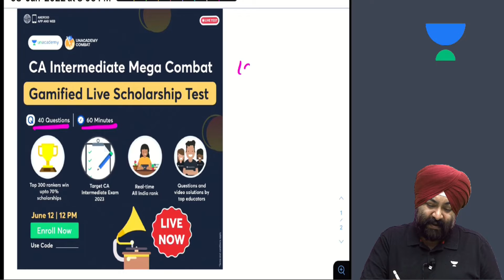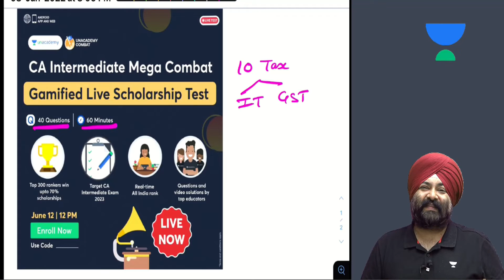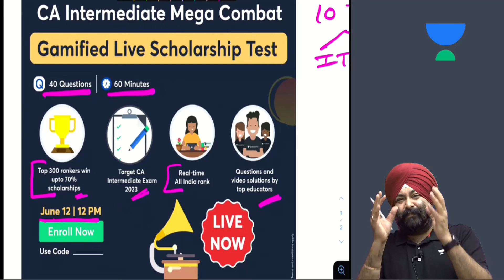combat on 12 june 2022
JASPREET SINGH JOHAR is an scholar/educator/educationist, author and currently heads test preparation school/cram school Gyan Gurucull.  He has served as a former faculty member of Institute of Chartered Accountants of India (ICAI). His constant focus on instructional rigor and pioneering/innovative educational practices have found him place in the top echelons of higher learning.  A stellar record of 131 All India Rank holders in CA-Intermediate exams under his academic capacity speaks for his trove of knowledge and training.
CAREER
He started his career as a consultant and during few interactions he realized the lack of quality training and in-depth instruction in the field of preparation for accounting exams. This initiated vision of excellence by founding of Gyan Gurucull and hence, he began his multifaceted professional journey into the academic realm. In his words, “I was aware that I had humongous/uphill task ahead and shouldering the aspirations of hundreds of students could be overwhelming. But I had no other choice, but to perform.”
CAREER SUCCESS/HIGHLIGHTS
Johar’s palette of rich experience and exposure was further strengthened by results of his students. Proverbial/Metaphorical overnight success came in 2018, when his students were among the top three in various levels of CA exams. All India Rank 1 in CA-Foundation and CA-Intermediate in May 2018 were his students. That year, they delivered/produced All India Rank 1, 2 and 3 in CA-Intermediate (May and November exam). 131 rank holders in a decade long teaching career is testament to his skills and determination. His love for knowledge and shaping careers has made him the beloved teacher in every setting.
RESULTS
a) 2 All India Rank holder in Jan 2021 exams
c) 2 All India Rank holder in Nov 2019 exams
ACHIEVEMENTS
b) Pooja Chhatwani: 1st All India Rankholder of CMA-Intermediate in December 2020 exams (Roll no. 460465)
c) Swati Bansal: 1st All India Rankholder of CA-Foundation in May 2018 exams (Roll no. 602442)
d) Deepa Jain: 1st All India Rankholder of CA-IPCC in May 2018 exams (Roll no. 351156)
e) Nitish Jain: 1st All India Rankholder of CA-PCC in May 2012 exams (Roll no. 404935)
f) Pushp Goyal: 2nd All India Rankholder of CA- Intermediate in Nov 2018 exams (Roll no. 849530)
g) Astha Mongia: 2nd All India Rankholder of CA-IPCC in Nov 2011 exams (Roll no. 215568)
h) Arvind : 2nd All India Rankholder of CA-IPCC in Nov 2017 exams (Roll no. 212685)
i) Parth Gupta: 3rd All India Rankholder of CA-IPCC in May 2018 exams (Roll no. 339906)
j) G. Raghavendra Prasath: 3rd All India Rankholder of CA-IPCC in May 2019 exams (Roll no. 328050)
k)  Tripti Goyal: 9th All India Rankholder of CS Executive in December 2020 exams (Roll no. 718022)
l) Varun Gupta: Scored All India highest marks in Taxation which were 94 out of 100, in CA-IPCC exams in May 2012 exams